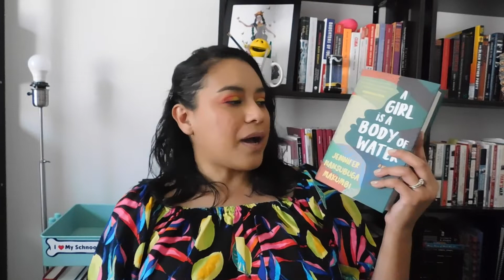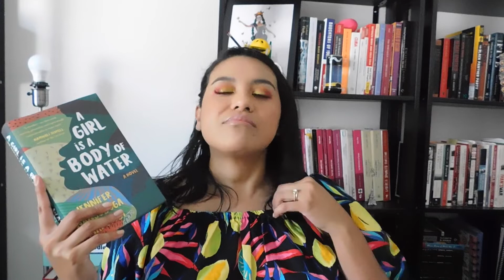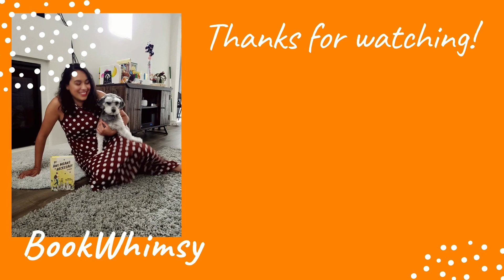Reading Wrap Up July 2022 | BookWhimsy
Hi everyone,
What did you read in July?
~Cynthia

Books mentioned:
- Consumed: On Colonialism, Climate Change, and the Need for Collective Change by Aja Barjer
- A Girl Is a Body of Water by Jennifer Nasubuga Makumbi
- Eoman, Eating by Claire Kohada
- Sister, Mother, Warrior by Vanessa Riley
- More Than You'll Ever Know by Katie Gutierrez
- The Accedental Pinup by Danielle Jackson
- How the Word is Passed: A Reckoning with the History of Slavery Accross America by Clint Smith
- The Past Is Red by Catherine M. Valente
- A Lady For a Duke by Alexis Hall
- The Change by Kirsten Miller
- La Peste by Albet Camus
- Velentina Salazar is not a Monster Hunter by Zoraida Córdova

Unless otherwise specified books were purchased by me or were gifts from family and friends.